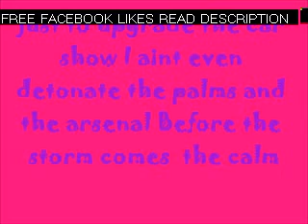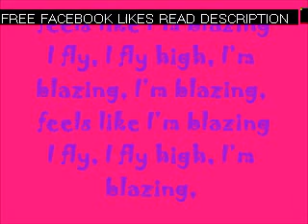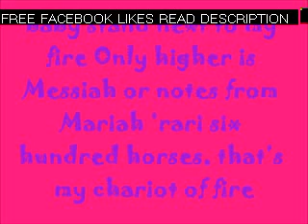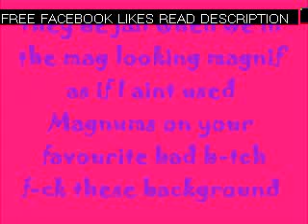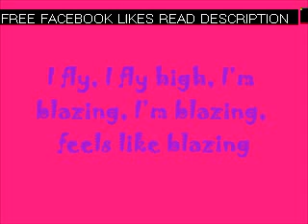Nicki Minaj feat Kanye West - Blazin Lyrics (NEW)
i'm Blazin
i'm Blazin